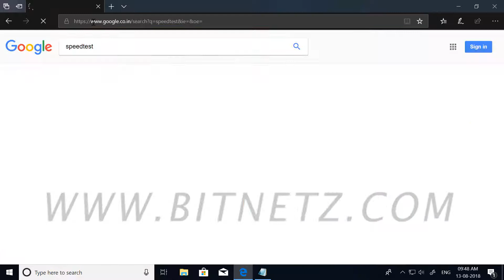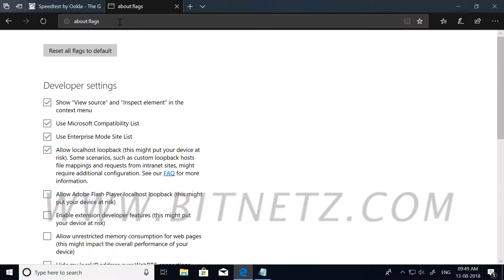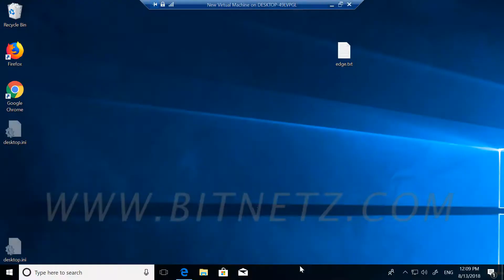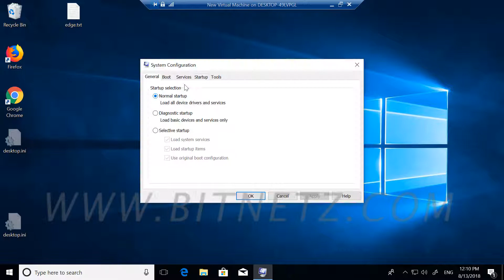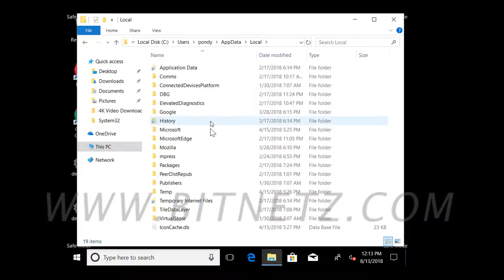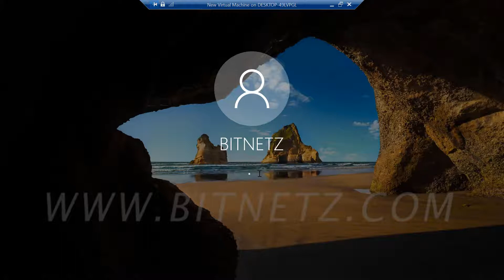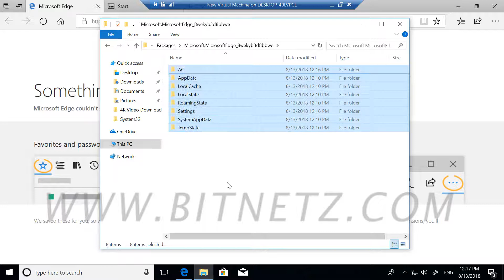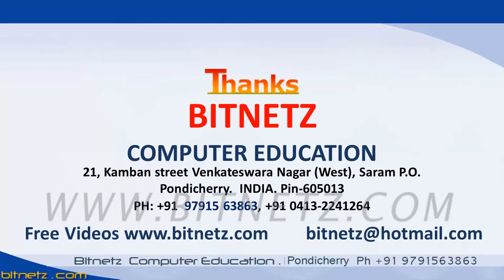076 Windows 10 Edge Browser Troubleshooting - Tamil